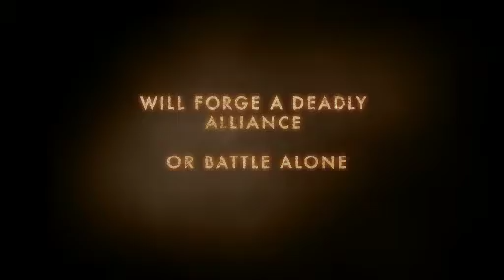Nintendo showcase @ E3 2011: Heroes of Ruin 3DS